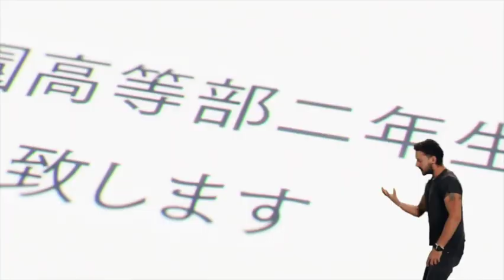[FREE] capoxxo x h3rtcrush x alice gas type beat - heart eyes (prod. fendi jayd + yung togepi)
165 BPM
C Maj

prod. fendi jayd + yung togepi

glory boys
otf
young chop
pluggnb type beat
summrs
kankan
autumn
thrillboy
slayworld
goyxrd

hardcore
hardstyle
qlimax

5v type beat
333 type beat
2017 night lovell type beat
new night lovell type beat
shinju
prod. by shinju
shinju beats
Night Lovell
Concept Vague
Night Lovell Instrumental
Night Lovell Type Beat
Night Lovell Instrumental
Free Night Lovell Type Beat
Underground Rap
Underground Hip Hop
Cloud Rap
yung gud, yung sherman, rare, crystal, new, sweden, phop, thaiboy digital, ecco2k yung lean lordship type beat bladee lordship
2018
ambient trap beat
night lovell type beat free
2017 night lovell type beat
shinju
prod. by shinju
shinju beats
Night Lovell